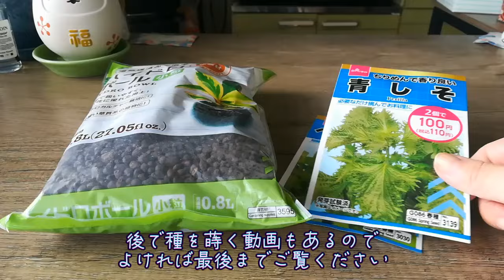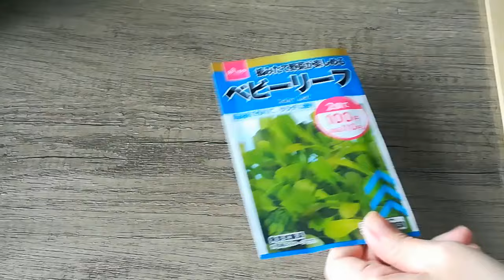【ダイソー】購入品紹介 & いくつか実際に使います(性格出ちゃいます笑)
ダイソーで久しぶりに沢山買い物をしてきました！
百均では、色々と買ってしまいがちなので、基本的にスマホのメモに必要なものをその都度メモっておき、買うようにしています

食品、野菜の種、掃除用品etc...

実際に開封したり種も撒いたりしたので、最後までご覧いだけたらと思います